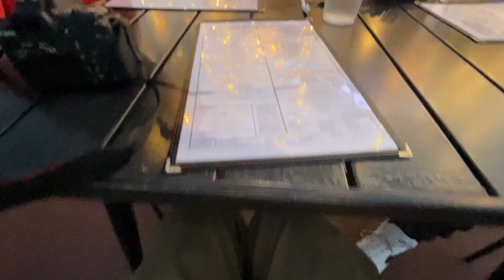Chillin with the boys in the beetle!!!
Hey guys!!!    Ive taken so many pictures recently, you can see more of them on my instagram!!!
I also sell clothing on my website!!!